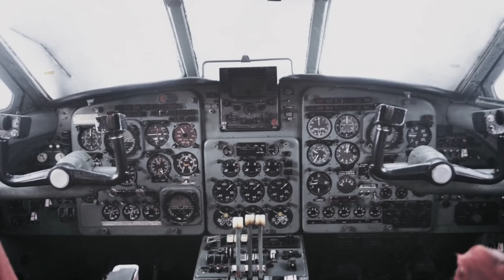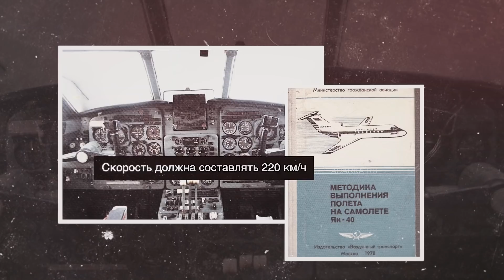Авиакатастрофа Як-40 в Бердянске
В пятницу 19 июня 1987 года близ Бердянска потерпел катастрофу Як-40 предприятия Аэрофлот, выполнявший пассажирский  рейс Н-528 по маршруту Одесса -  Бердянск.
При заходе на посадку в сложных метеоусловиях выкатился за ВПП и загорелся